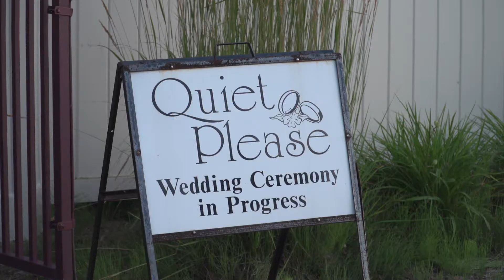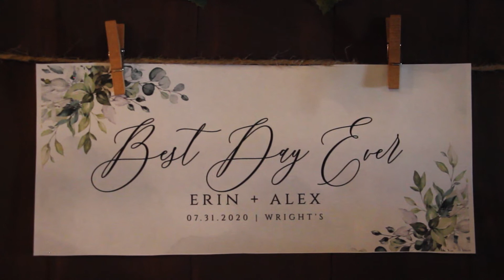Erin and Alex Wedding Highlights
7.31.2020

Filmed By: Rachel Vincent, Michael Hodnicki and Adam Hicken.
Highlights Edited By: Rachel Vincent and Adam Hicken.